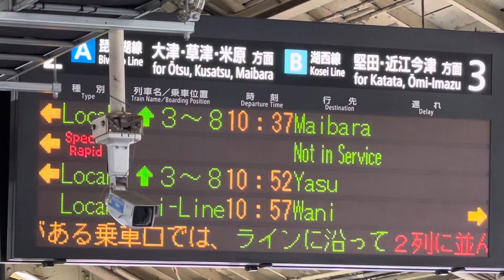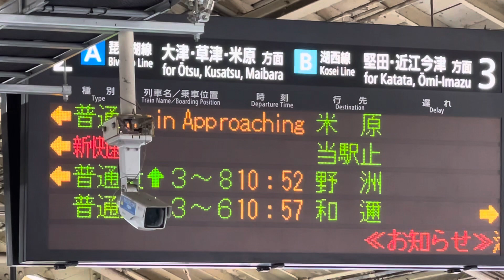珍しい行き先表示❗️湖西線和邇行き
強風の為、和邇⇔近江塩津間で運転を見合わせたために表示された行き先表示です。